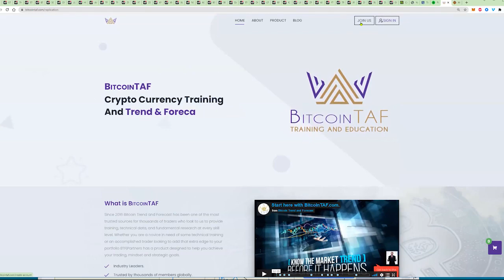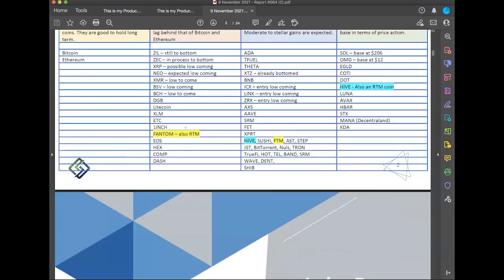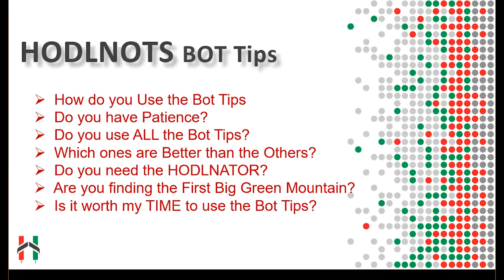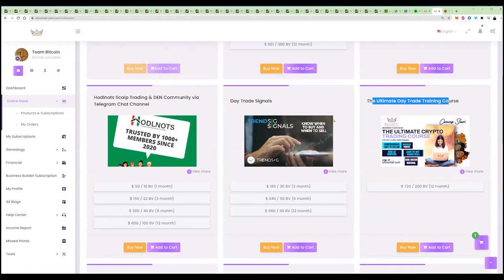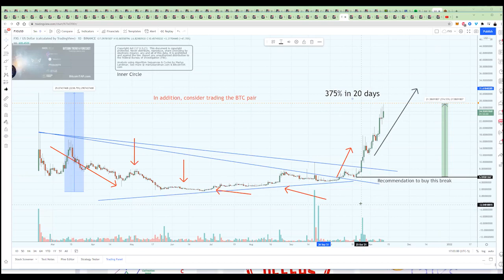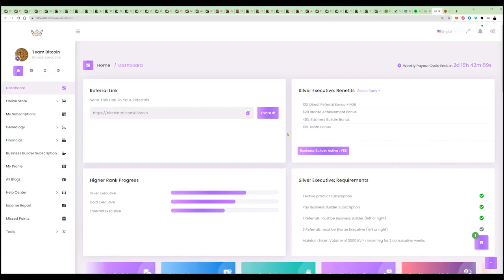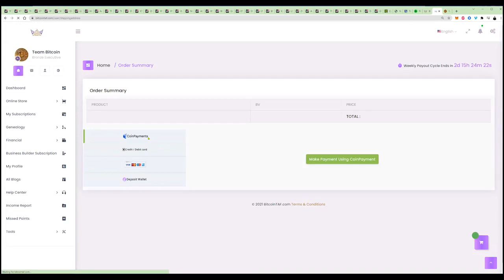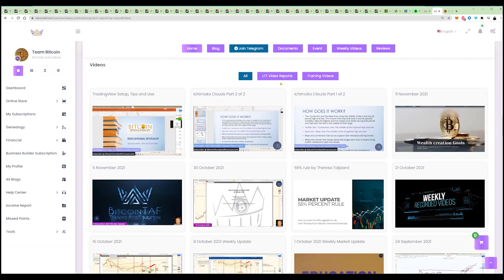12 November 2021 - BitcoinTAF Open Day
Join the BitcoinTrend & Forecast Team for our first Open Day
To learn more about the amazing products available